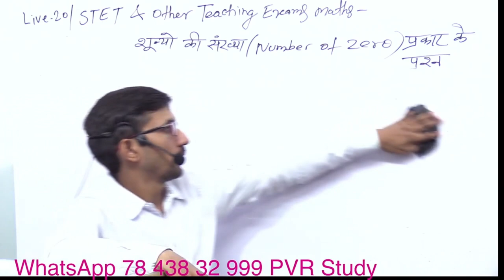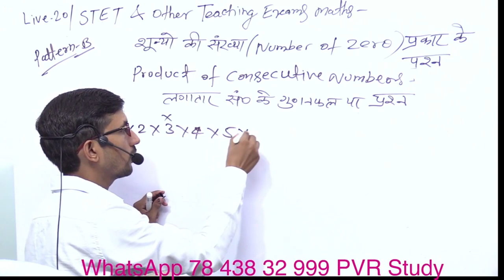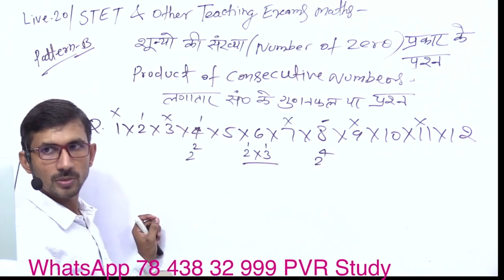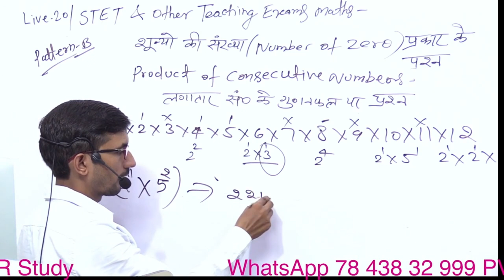UPP Maths tricks | लगातार संख्याओं के गुणनफल के अंत में 0 निकालना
लगातार संख्याओं के गुणनफल के अंत में 0 निकालना,